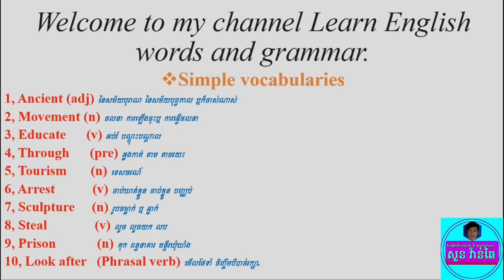/ Good vocabularies in English/2020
សួស្ដីអ្នកទាំងអស់គ្នា សូមស្វាគន៍មកកាន់ឆាណែលរបស់យើងខ្ញុំ(​Learn English words and grammars) សម្រាប់ឆាណែលនេះផងដែរ ខ្ញុំនឹងផុសអំពីពាក្យថ្មីៗនៅក្នុងភាសាអង់គ្លេស ព្រមទាំង វេយ្យាករណ៏មួយចំនួនតូចដើម្បីធ្វើការចែករំលែកទៅដល់អ្នករាល់គ្នា។​​ មួយទៀតសោត ខ្ញុំនឹងចែករំលែកចំណេះដឹងទូទៅទៅដល់អ្នកទាំងអស់គ្នាតាមរយ:ឆាណែលមួយនេះ។​ បើសិនជាអ្នកទាំំងអស់គ្នា ចង់សិក្សា ពាក្យឬក៏វេយ្យាករណ៏នៅក្នងភាសាអង់គ្លេស សូមចុច  សាប់ ឆាណែលខ្ញុំម្នាក់មួយផង នោះគ្រប់វីឌីអូថ្មីៗ នឹងមាននៅក្នុង Youtube របស់អ្នកតាមរយ:ការផុសរបស់ខ្ញុំ។ ហើយការមានគំរោងបង្កើត​ឆាណែលនេះ​​ ក៏ព្រោះខ្ញុំចង់ធ្វើការចែករំលែកចំណេះដឹងទៅអ្នករាល់គ្នា។

ជាចុងក្រោយសូមធ្វើការអរគុណសម្រាប់ការទស្សនា​​នៅវីឌីអូរបស់ខ្ញុំ។

Name: សួន វ៉ាន់ឆៃ-Suon Vannchhai.
Create: Suon Vannchhai.
Taught: Suon Vannchhai.
Local: Battambang, Thmor kol, Cambodia,
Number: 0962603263